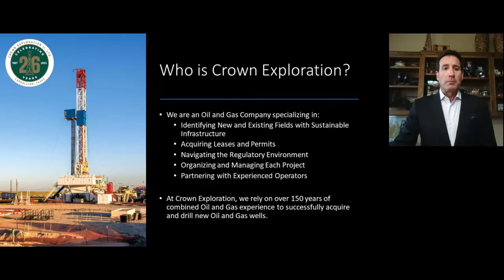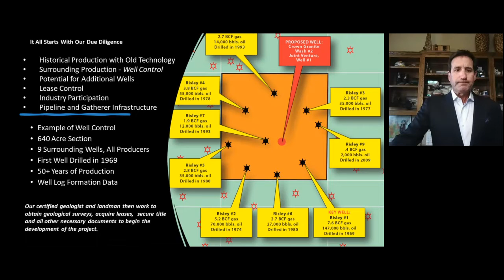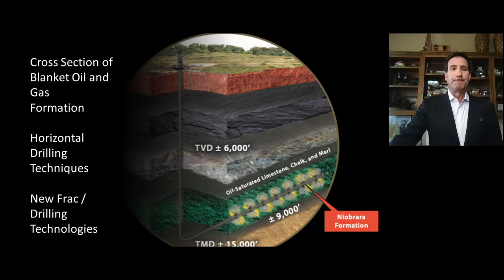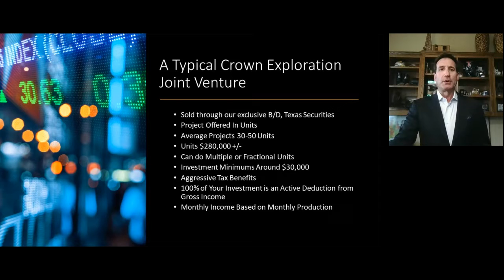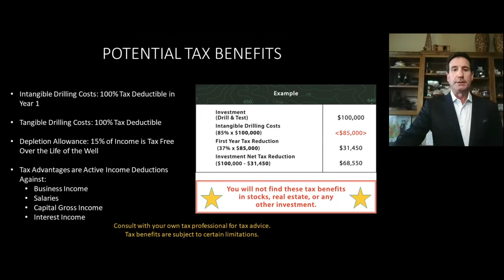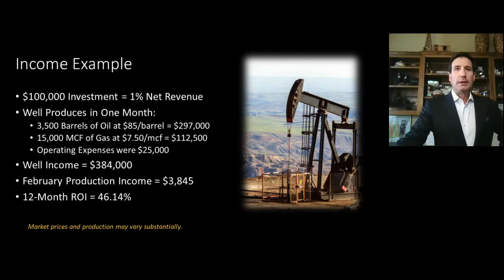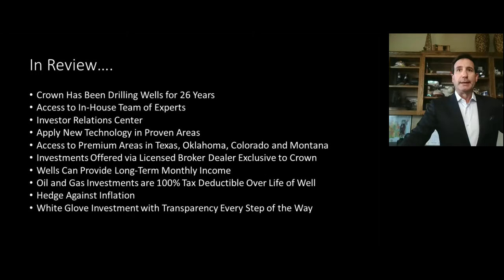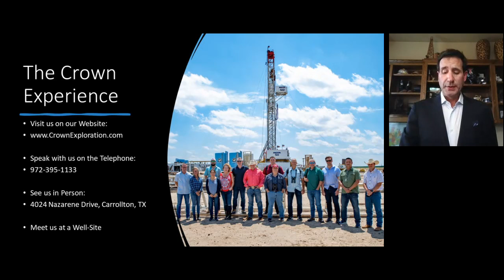Crown Exploration II, Ltd. (Private): Virtual Investor Conferences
Live stream the Crown Exploration II, Ltd. (Private) presentation from the March 16, 2023 Oil & Gas Virtual Investor Conference.